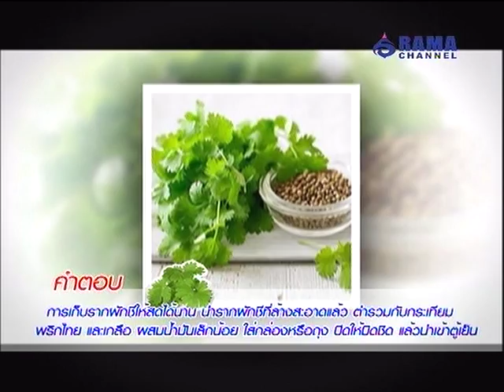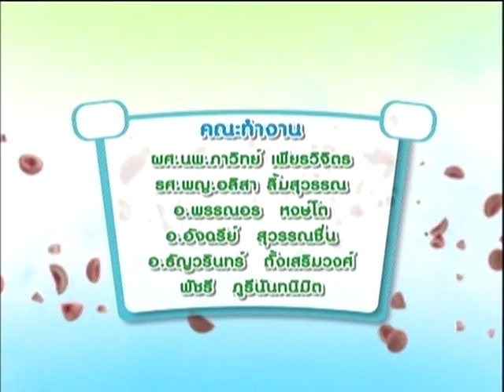มหัศจรรย์อาหาร | EP.1 (3/3)